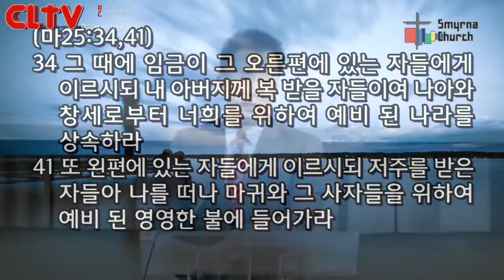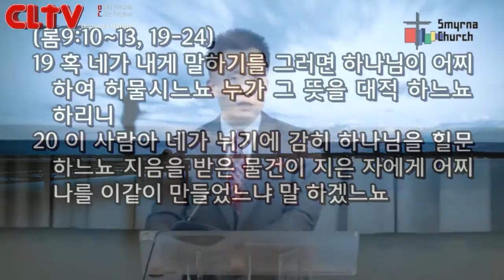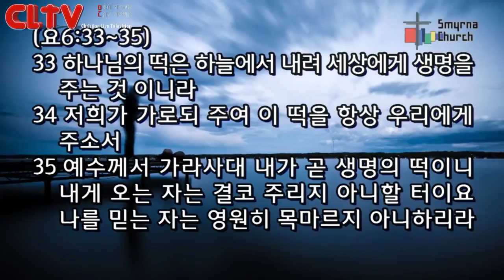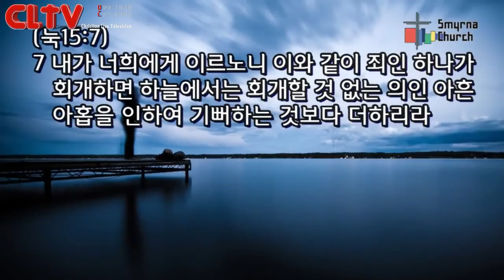CLTV파워메시지(HD)_십자가로 읽는 예수님의 비유(14)_'양은 창세전부터 양이고 염소는 창세전부터 염소일 뿐이다' 서울서머나교회(김성수목사)